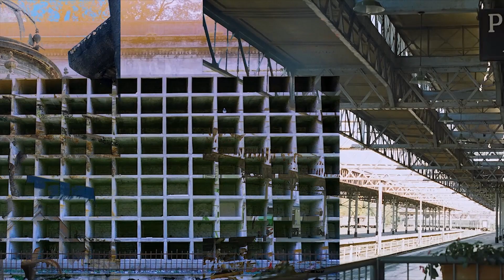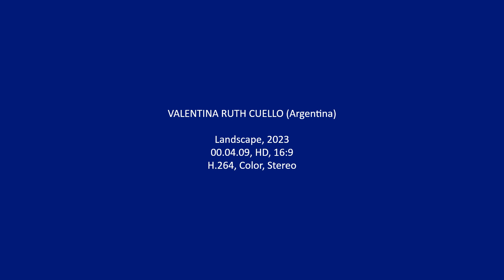VALENTINA RUTH CUELLO (Argentina)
Landscape, 2023
00.04.09, HD, 16:9
H.264, Color, Stereo

About Work:
Passage. Move, go through the same places again. Re-run over and over once again remember the same landscapes. Montage of images in the linearity of the circular time. Overlay, juxtaposition and transparencies of analog photographs 35mm color, digitized and mounted on video. Like time, experiences and memories are mixed and confused. There is not before and then, only this present moment in constant movement.